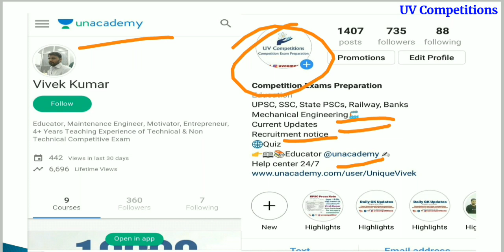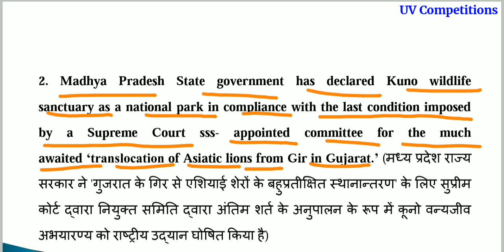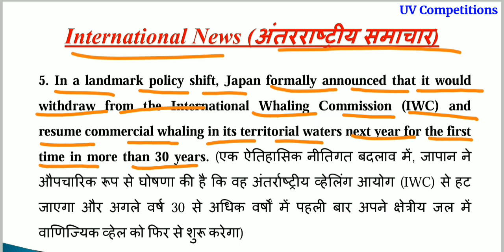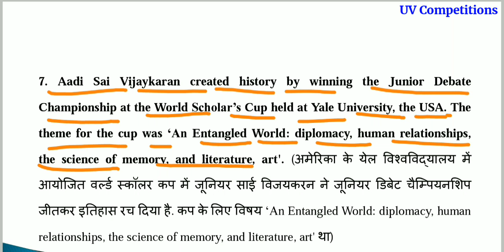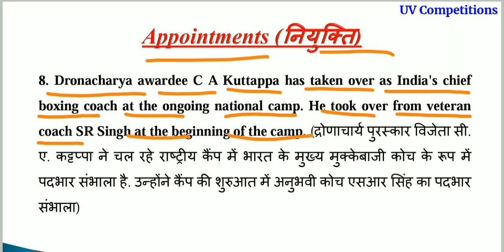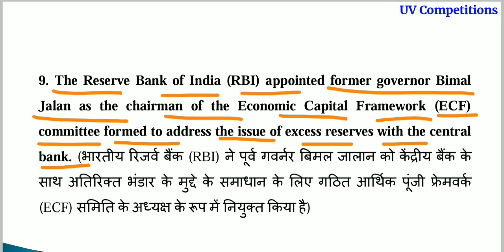Daily Current Affairs GK updates 28 December 2018 in Hindi & English for UPSC, SSC, Banks Exams